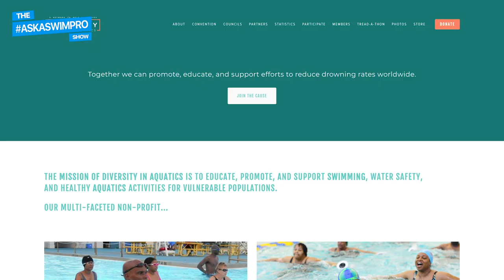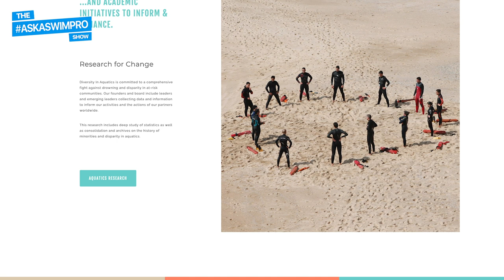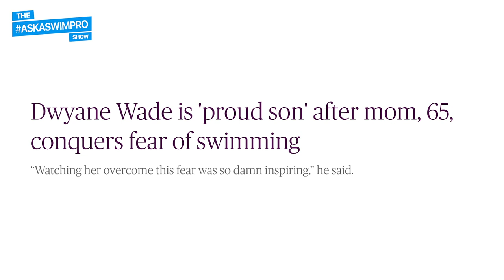How to Improve Diversity in Swimming | Diversity in Aquatics CEO Miriam Lynch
Diversity in Aquatics is helping increase access to water safety education for Black people and other vulnerable populations.

Recommended Swim Gear